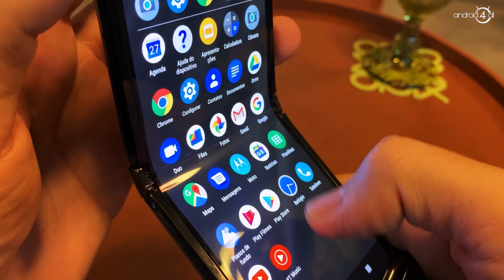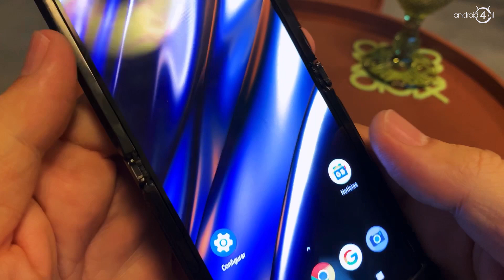Motorola Razr 2019 - NOSTALGIA com TELA DOBRÁVEL 😍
E não é que a Motorola trouxe de volta do clássico Motorola Razr aproveitando-se da evolução da tecnologia de telas dobráveis?

Ele acaba resolvendo o problema de quem quer celulares compactos, mas sem perder a experiência de uma tela grande e imersiva. O novo Razr V4 possui uma tela dobrável Flex View de 6.2″ polegadas e proporção 21:9.

📱 Especificações do Motorola Razr 2019 V4
- Chipset Qualcomm Snapdragon 710
- 6GB RAM e 128Gb de armazenamento
- Bateria de 2510mAh
- Tela OLED plástico 6,2 polegadas na proporção 21:9
- Câmera Traseira 16 MP, abertura de f/1.7
- Câmera frontal 5 MP e abertura de f/2.0

O Motorola Razr 2019 chega ao mercado americano por U$1500 dólares. Um preço bem alto para quem desejar ter o celular pela nostalgia.

O modelo deve chegar ao Brasil em janeiro ou fevereiro de 2020, mas ainda não teve data e valores divulgados.

E aí, o que acharam?

📸 Me acompanhe também no Instagram onde trago mais conteúdo como cobertura de eventos de tecnologia, rumores, bastidores, vendas de produtos do canal, dicas de tecnologia e celulares.

💬 GRUPOS DE TELEGRAM OFICIAIS DO CANAL
(para notificação e avisos do canal)

📢 COMUNICADO À NOSSA COMUNIDADE SOBRE OS LINKS

O Android4all é um canal de tecnologia independente e um projeto pessoal de levar conhecimento e informação sobre tecnologia e produtos para todos os níveis de usuários. Ao comprar pelos links indicados nessa descrição e abaixo você não paga nada a mais e é uma forma de sermos remunerados com uma pequena porcentagem pela loja a cada compra realizada. Isso não influência as opiniões aqui emitidas e ajuda para que eu possa trazer mais vídeos e elevar a qualidade de conteúdo. Quando for realizar alguma compra, lembre-se de entrar clicando nos links abaixo. Obrigado pelo apoio:

⭐ Lojas que recomendo no Brasil:
✩ Amazon Brasil

📢 SOBRE NOSSA EXTENSÃO

Você também pode instalar nossa extensão grátis para Google Chrome. Ela irá te avisar se outra loja tiver o mesmo produto mais barato, além de aplicar cupons de desconto automaticamente. Nossa extensão não pesa seu navegador e não é invasiva. Você só tem a ganhar comprando MAIS BARATO e ainda ajuda o canal.